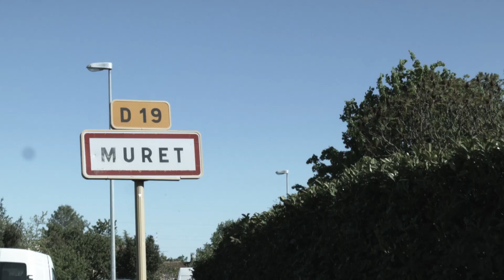Trailer Airexpo 2017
Images: EVAA, Rafale solo display, Airexpo, Pierre-Louis S. and Marek Madl
Editing: Marek Madl